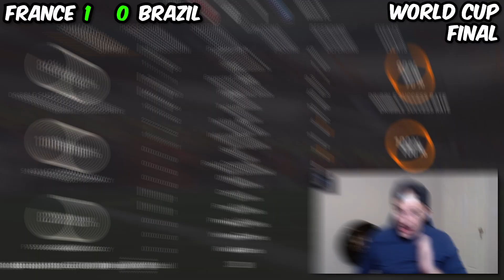I Won The World Cup On FIFA Ultimate Team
In today's video I will be overseeing the role as the French manager and building my own squad. I will then play my way to the final of the World Cup via Fut Champs. Can I win the World Cup with france on FIFA Ultimate Team